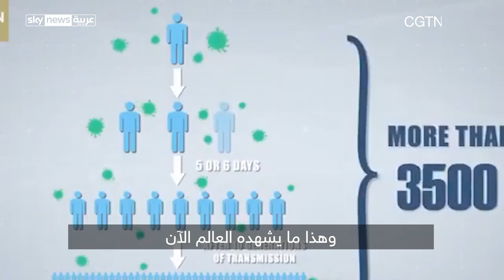كيف نجحت الصين في السيطرة على فيروس_كورونا ؟